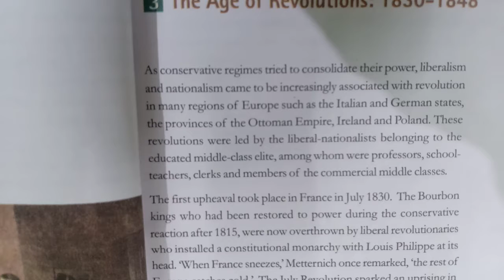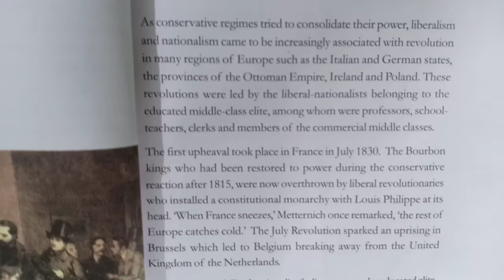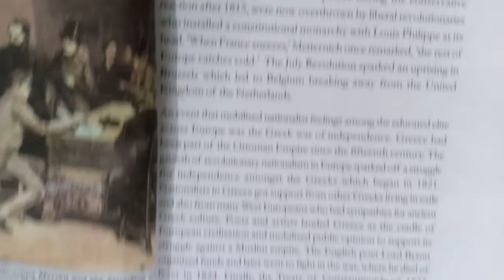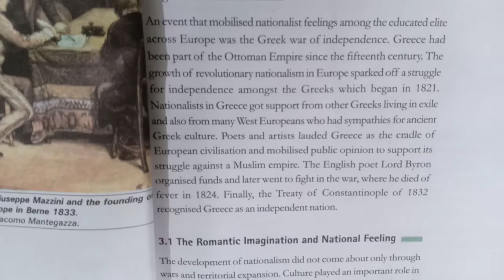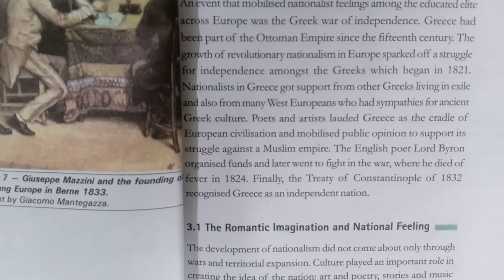Sst class 10